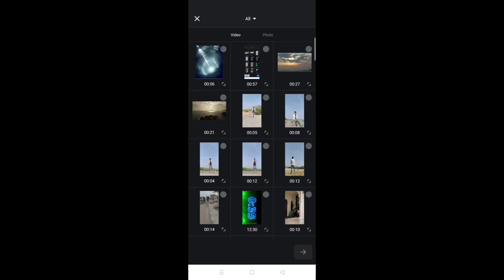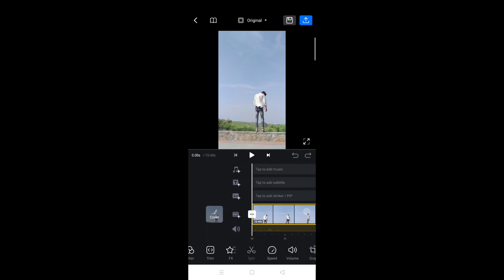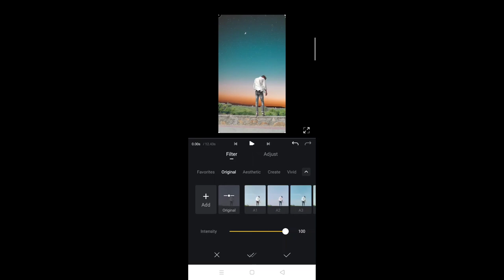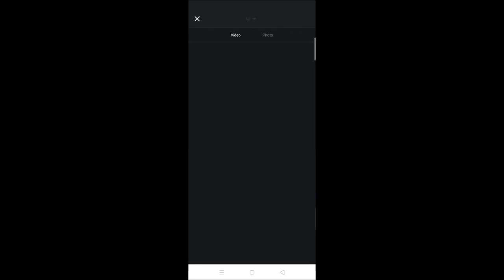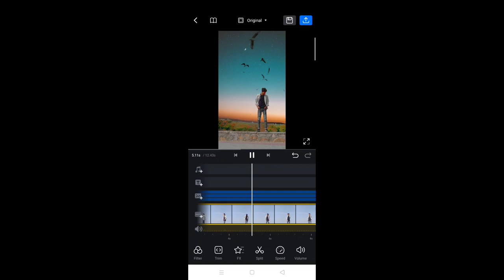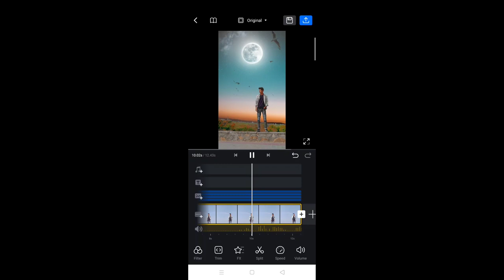AGAR TUM SATH HO REELS EDITING 100% VIRAL | TRENDING REELS VIDEO EDITING IN VN APP | AGR TUM SATH HO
Vita app se video kaise banaye
Vita app me halo blur effect kaise daale
Vita app halo blur effect
Vita app halo blur video editing
Vita app blur effect video editing
mujhe pasand karne wale crore log hai trending reels
kaise banaye
editing
Instagram trending reels raat ka nasha Abhi
halo blur & diamond effect video capcut tutorial 2022
Video ke suru me blur effect kaise lgaaye
Video me halo blur kaise karen
Video me halo blur kaise banaye
smithrathod022 video editing
mujhe pasand karne wale crore log hai reels editing
smithrathod022 original audio reels editing
im haru 00 original audio reels editing
smithrathod022 original audio
im haru 00 reels video editing
smithrathod022 reels editing
mujhe pasand karne wale crore log hai video kaise
banaye
mujhe pasand karne wale crore log hai video editing
Vn
mujhe pasand karne wale crore log hai video edit
kaise karen
Vn app
alight motion
mujhe pasand karne wale crore log hai trending video
kaise banaye
how to edit videos with lyrics
how to make instagram reels with s...
how to make lyrics status
how to make song lyrics video
instagram lyrics video
instagram reels video editing song I...
lyrics
lyrics edit
lyrics kaise banaye
lyrics mc stan
lyrics reels kaise banaye
lyrics song
lyrics song edit